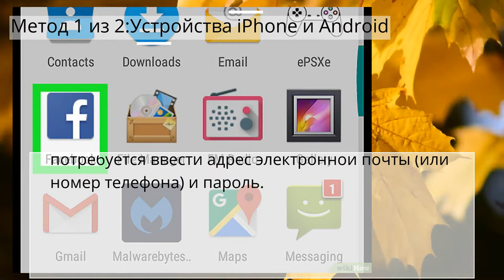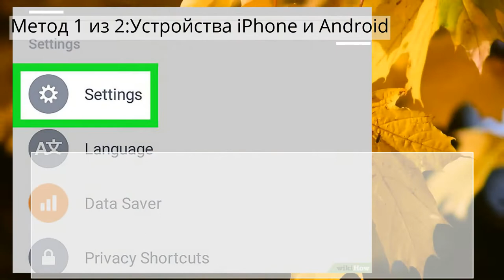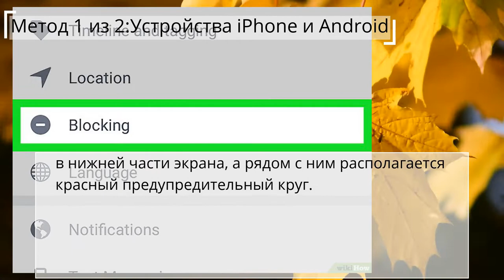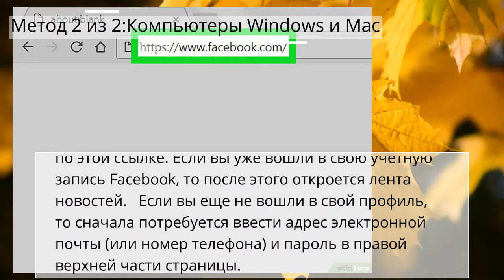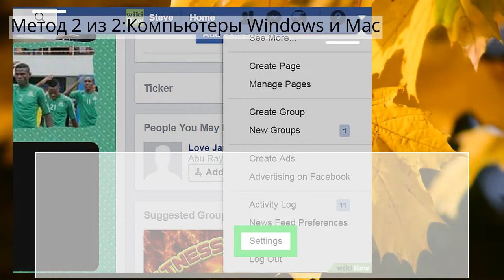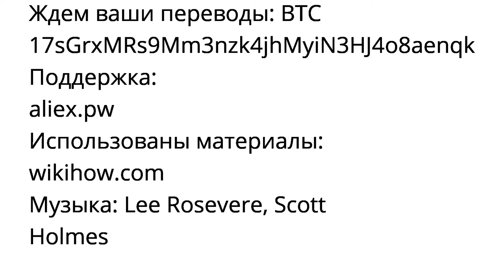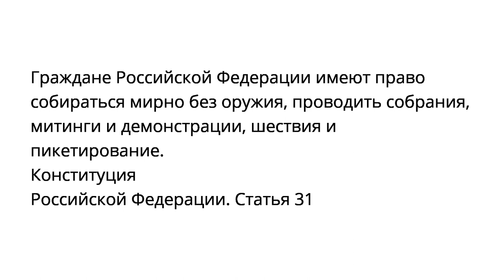Как разблокировать пользователя на Facebook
Метод 1 из 2:Устройства iPhone и Android

Метод 2 из 2:Компьютеры Windows и Mac